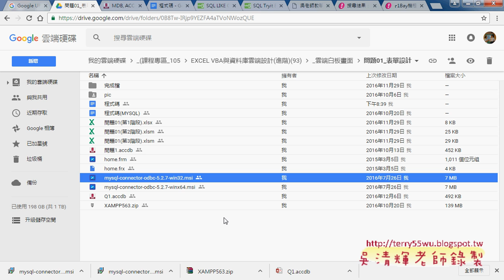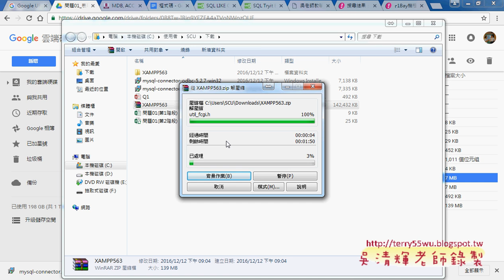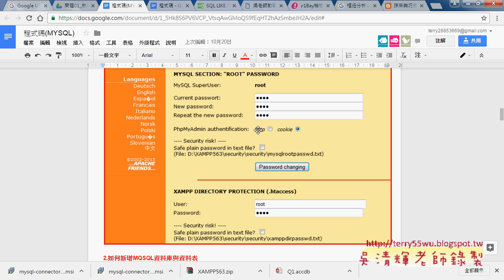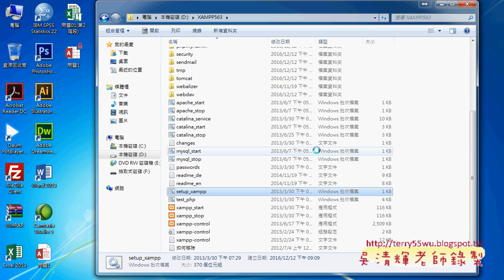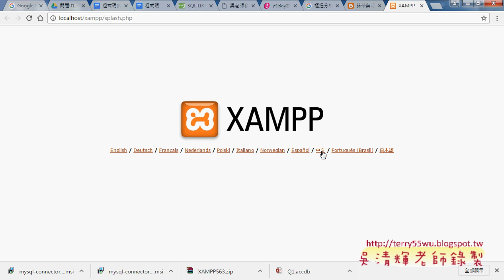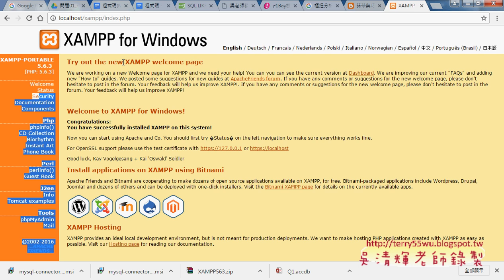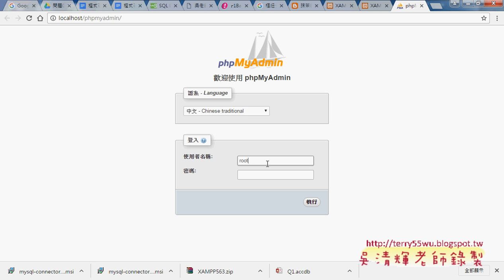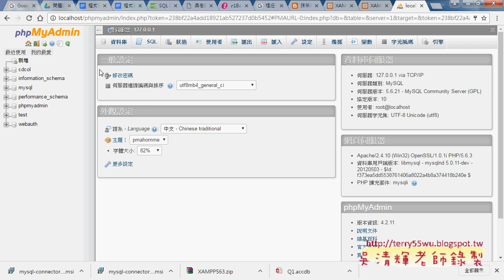07 安裝XAMPP與MYSQL相關設定